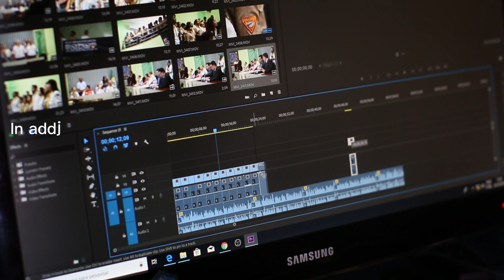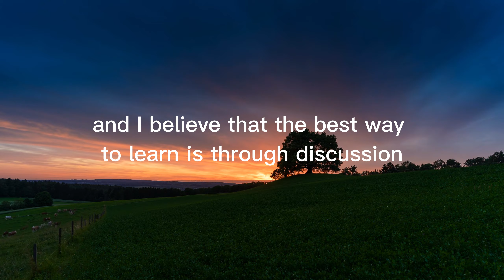Join Me on My YouTube Adventure || A First Look at My Channel and Content